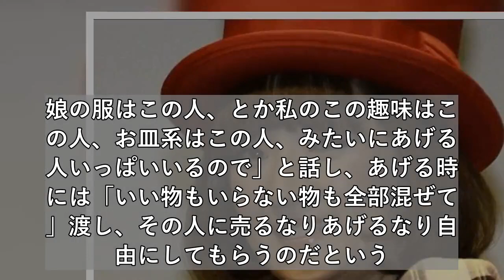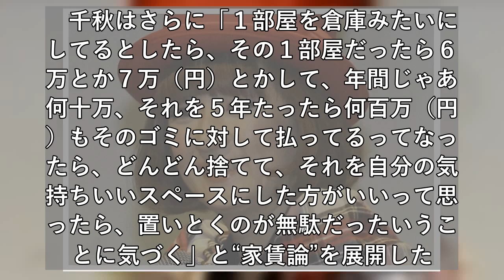千秋 見事な捨てっぷりを披露「その数と物に、ずっと家賃払ってるって考えると…」